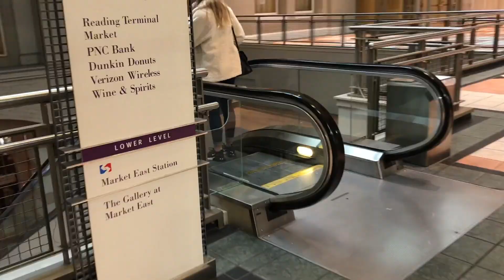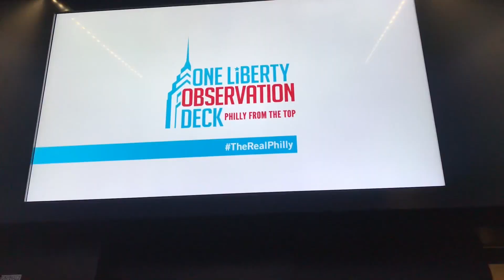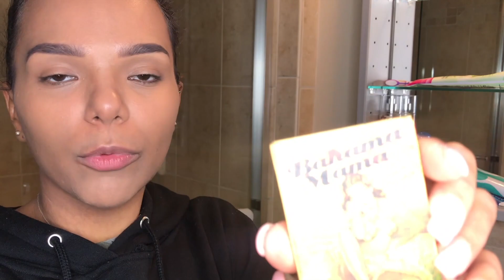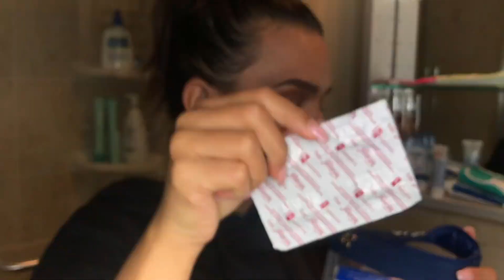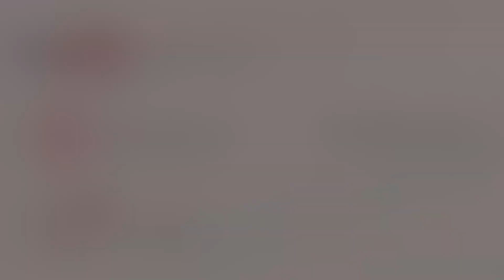LAST WEEK VLOG EP. 67 PHILADELPHIE & UNBOXING IPSY BAG | MEGANE CELIA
Love You Booboo ❤️

↝ Nouveau Weekly Vlog chaque Mercredi à 19h
↝ Nouvelle vidéo chaque Dimanche à 19h

- 5€ de Cash Back de bienvenue, Gagne de l'argent grâce à tes commandes en ligne!

-5€ (première commande) sur BEAUTEPRIVEE

-10€ (première commande) sur MISSGUIDED

MEGANE_CELIA -8€ (pour les nouveaux clients et -25% pour les autres) sur LALALAB.

MEGANECELIA -15% sur HELLO BODY

Youtubeuse/ Influenceuse? Et tu souhaite recevoir des produits gratuits inscris toi

• Musiques :
French Montana - No stylist

• Mégane
• 09 Juillet